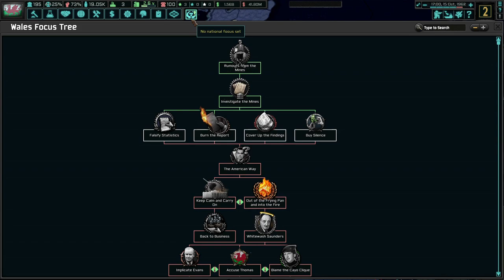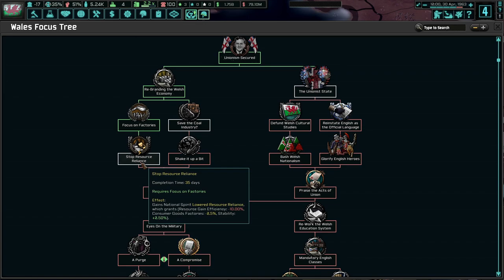A Welsh Revolution! Hoi4 TNO: Last Days Of Europe, Wales #2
The end of the Second World War saw Wales become free from the hands of the tyrannical English. We may have our independence now, but we must safeguard it against future threats. We must rally around our dragon flag and defend our lives and sheep!